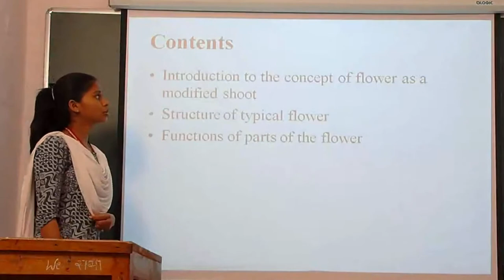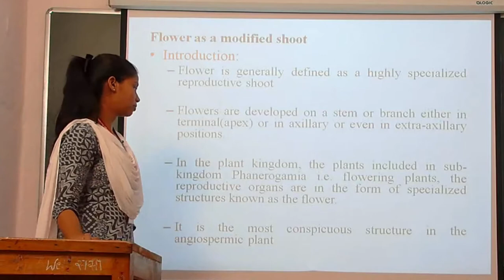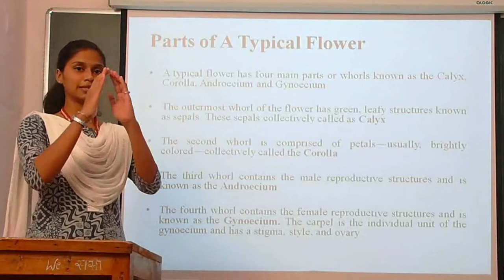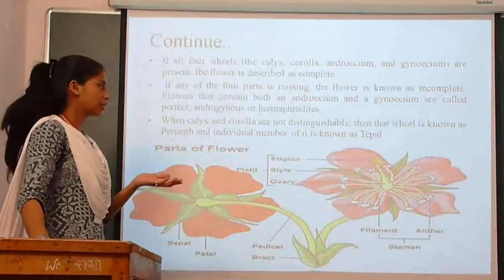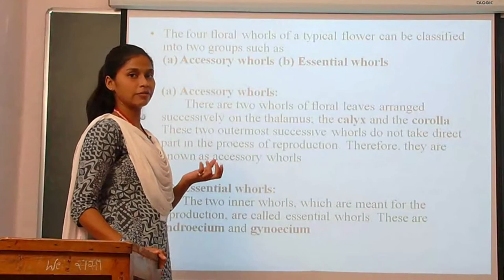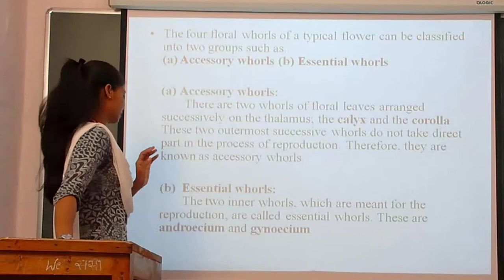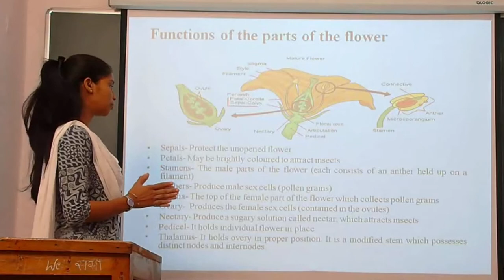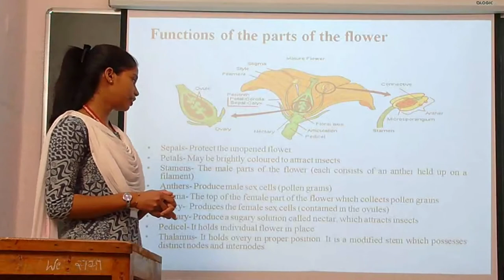Lecture 1, Concept of Flower as a Modified Shoot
This video helps you to understand the concept of Flower as a Modified Shoot.